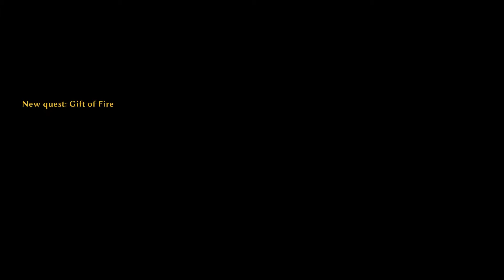Let's Play Risen 3 Titan Lords Part 66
Risen 3

The world has been abandoned by its gods and is scarred from the rampage of the Titans. Humanity is struggling to regain strength and rally its forces. You, however, have more pressing concerns: your own life has been shattered and you must set off to reclaim what is lost amidst the darkness that is spreading throughout the world. Who knows, maybe you'll even save the world at the same time?

Three threads of destiny lie before you. Three ways to rise up against the Titans and regain your soul. Which path to take? The choice is yours.
Features
Freedom: Freely explore and take on quests at your leisure. Quests will have different ways to tackle them and different outcomes. You can play different parts of the game in whatever order you wish and shape your character individually.

Exploration: Discover quests and characters as you make your way through the diverse world of Risen 3 - Titan Lords. From quaint medieval-style towns to delving deep into the dank dark of mines, to the supernatural shadow world, there is a wealth of possibilities waiting to be explored. You will be able to traverse this world in a variety of ways, from swimming to climbing.

Enhanced combat: Featuring a revamped fighting system, with new animation systems in place that add nuance to the fights.

Magic is back! Crystal magic has returned, bringing with it devastating new combat abilities. Wield elements such as lightning, fire and ice to obliterate your foes, or make use of a multitude of additional magical skills to aid you in exploration - the choice is yours!

Guilds & factions: Choose to ally yourself with one of three distinct guilds, each offering unique skills, armouries and quests allowing you to approach your quest in very different ways. Discover additional factions that exist to bend the balance of political power in the world, each with their own agenda for you to uncover. Be careful which characters you trust ? some might ally with you with the intent of fulfilling their own sinister plans.

PSN: Vlodril
Steam: Vlodril
Twittter: Vlodril